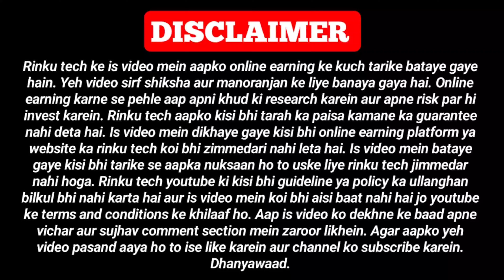CatCash App Se Paise Kaise Kamaye | CatCash Earn Instant Cash | CatCash Unlimited Trick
Refer Code :- 6IZZB3678

हर रोज कमाए ₹20
Wizly App

Use My
Refferal code:MPZQ448

Catcash Earn Instant Cash
Catcash App Se Paise kaise Kamaye
Catcash
Catcash App
Catcash unlimited trick
Catcash Earn money online
Catcash Earn Instant Cash Tamil
Catcash Google cloud offer
Catcash App permission problem
Catcash Simple KYC
Catcash refer and earn
Catcash App KYC kaise kare
Catcash App in Telugu
Catcash App Malayalam
Catcash App task complete
Catcash App real or fake
Catcash App not working
Catcash App review
Catcash App refer

 The purpose of making this video is only to increase the knowledge of the people so that they can avoid any kind of risk and work with their understanding.
 I am a YouTuber and not a consultant, my job is to share new information everyday.  There is a lot of fraud going on these days, so whatever money you invest, do it thoughtfully. Before investing money, do a thorough investigation, you may lose profit, invest money only on your own responsibility, in this our [Rinku tech]'s  There will be no contribution.  Nor do we have anything to do with the company, we only show you the plans of the company and do not advise you to invest money, whatever you do, take care of yourself wisely and with your own responsibility.

                                              [Thanks]